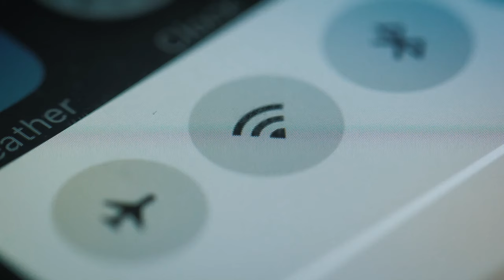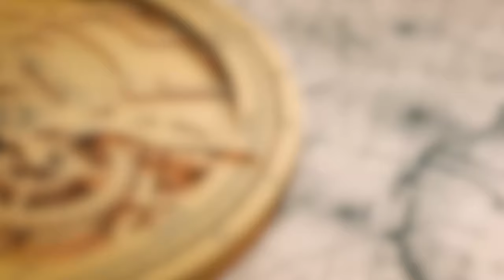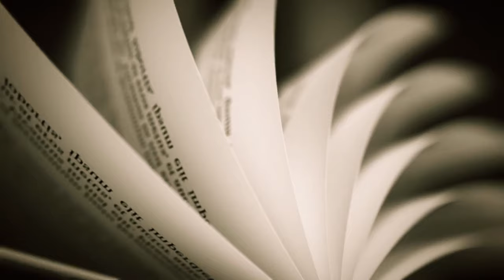Who Were The REAL Ancient Astronomers?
How were ancient people able to predict eclipses so well? How did they make predictions without modern science? What were they able to discover? I discuss these questions and more in today’s Ask a Spaceman!

00:00 Ancient Smartphones
11:53 Metonic & Saros Cycles
26:20 Why Astronomy Mattered